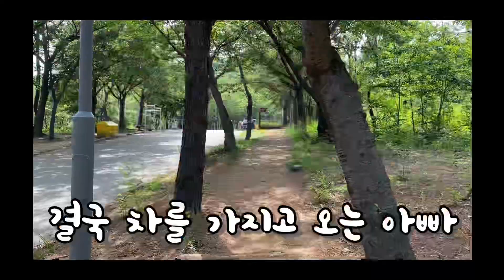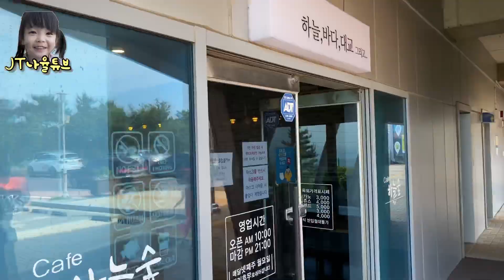울산대교 전망대(feat.전망대 마그넷) / 아이와 가볼만한 곳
나율이와 울산대교 전망대에 다녀왔어요.^^
조금은 지난 영상이지만 이제야 올리네요.

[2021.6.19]